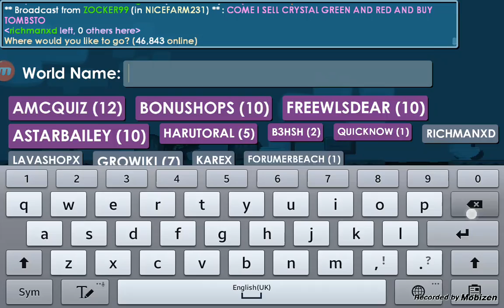Growtopia Ring Of ????.My First Ring Of Gemini !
Sorry I did not on sound volume but plz enjoy!